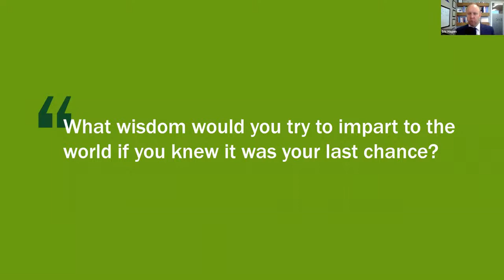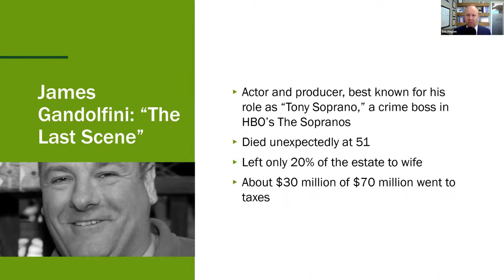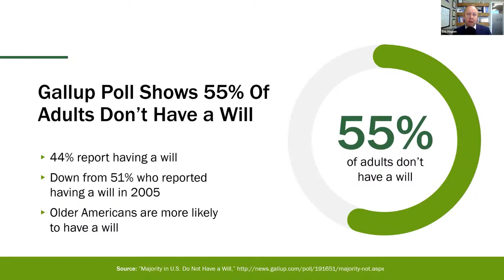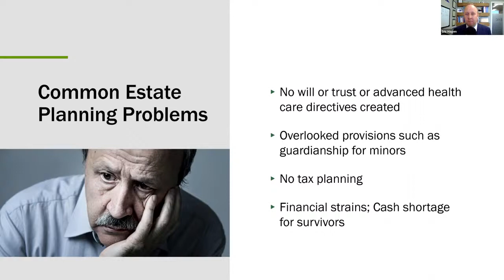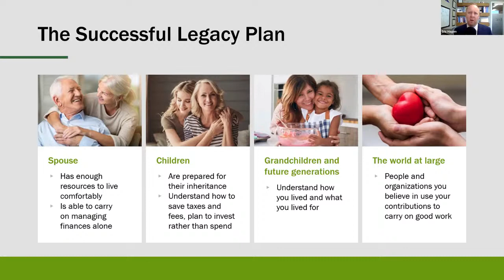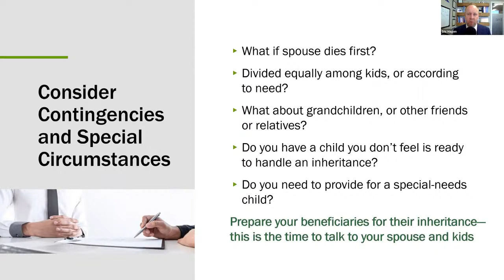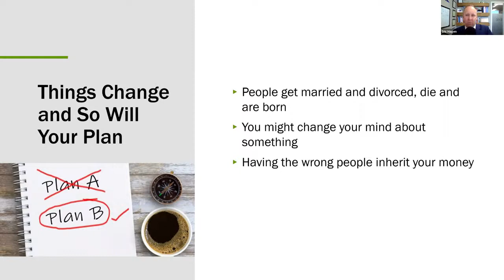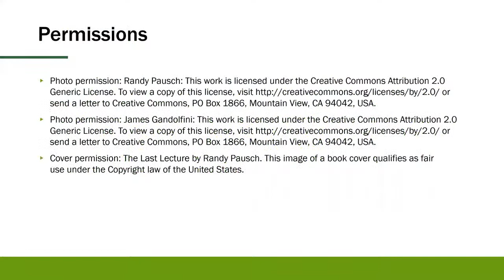6 Steps to Legacy Planning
Learn to Craft Your Legacy and Leave Your Mark for the Next Generation

You have a lifetime of assets, wisdom, experience, and values. But how do you convey them to the next generation in a way that honors your legacy?  Too many people get it wrong. But it shouldn't be that way.

Attend this complimentary workshop and you will learn:
✅ How generational planning is replacing traditional, stuffy estate planning
✅What happens when a legacy isn’t planned
✅A tale of two families: James Gandolfini and Randy Pausch
✅How legacy planning can be a meaningful, even fun, process
✅How to plan for sudden incapacity
✅The importance of expressing your wishes and conveying your values
✅How to successfully transfer your wealth, tangible and intangible
✅A six-step process to start leaving your mark on the next generation

“If you do nothing, your legacy will write Itself—for better or worse."
Don’t let that happen. Attend this workshop. Learn how.